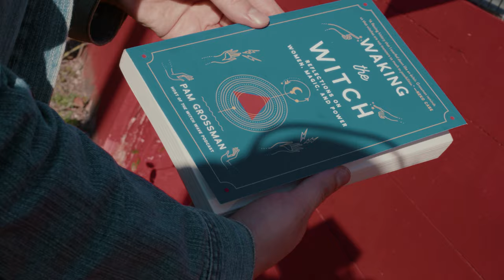Lavender Witch - MALICIOUS MUSE (official video)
Video by Julien Jauniaux / SIGLA Video Production
Song : Malicious Muse, from our debut album 'Awakening'.
Shot in Brussels, Belgium, 2022.